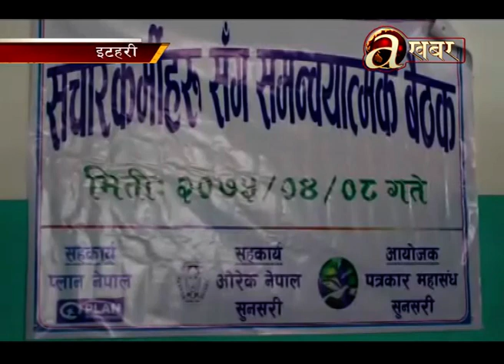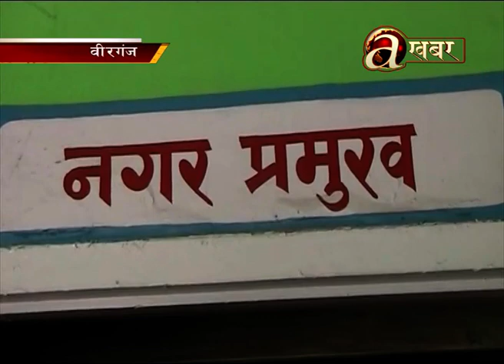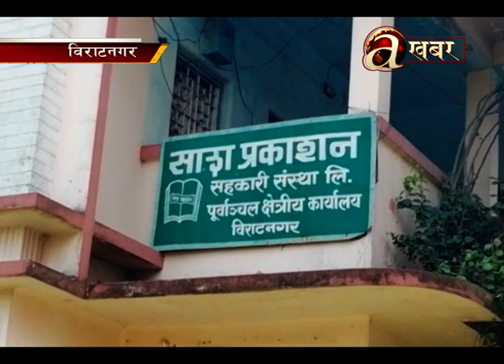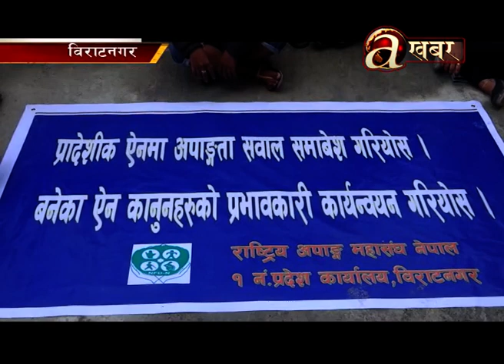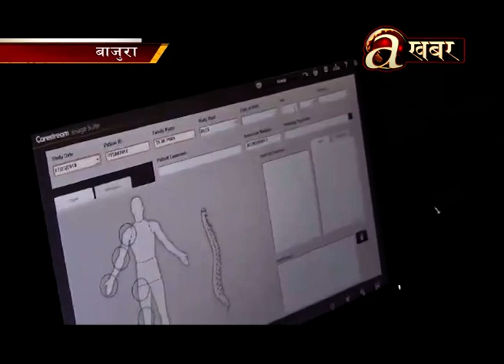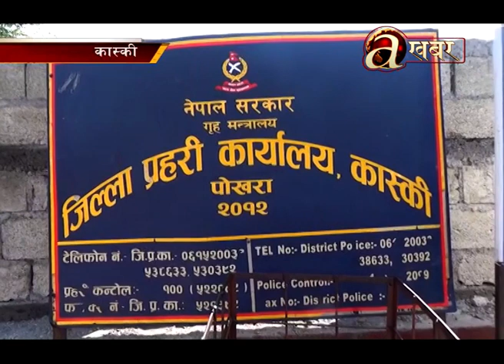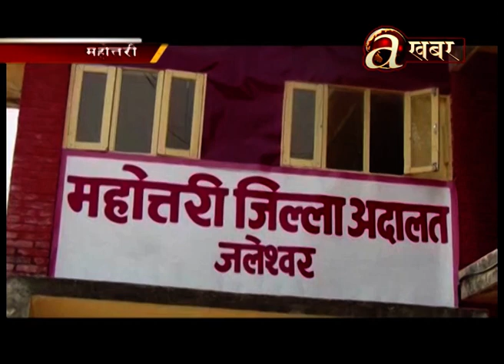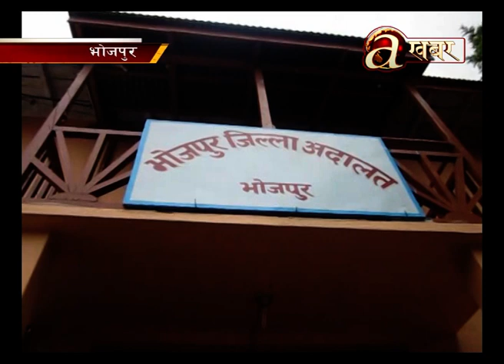Avenues @ Desh Ma Aaja - 25.07.'18